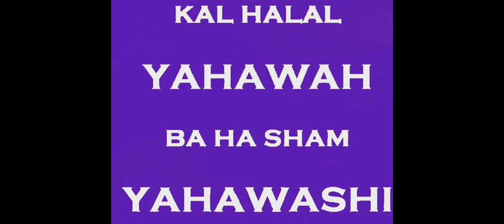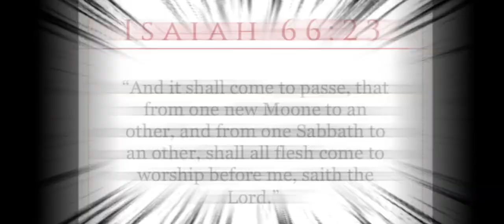New Moon Shabbath) Saturday, August 3rd, 2024 Eve. Sunday, August 4th, 2024 Eve.